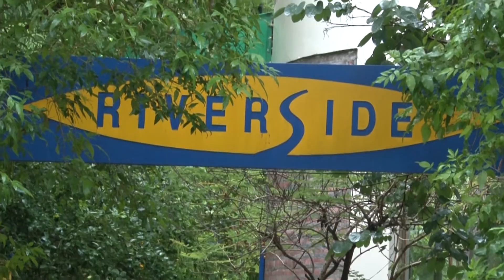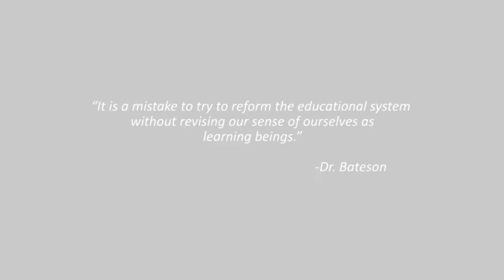Dr. Mary Bateson at Riverside